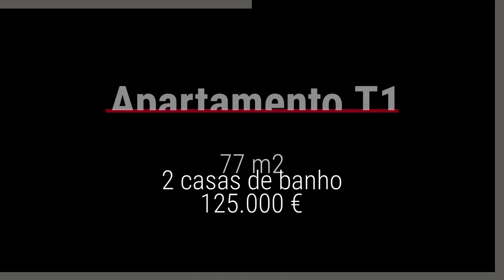Apartamento T1 para Venda por 125.000€, na Bemposta, Portimão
Apartamento T1, com excelentes áreas e 2 casas de banho completas, o que permite a possibilidade da sua transformação num apartamento T2. Localizado numa zona residencial, calma e agradável com zona de parqueamento a toda a volta.

Constituído por cozinha ampla, equipada, com varanda, sala com bastante luz e casa de banho com duche e luz natural. Quarto em suite com casa de banho completa, com banheira e luz natural e uma varanda com vistas desafogadas com orientação sul/poente, recebendo sol durante toda a tarde.

Localizado na Zona da Bemposta, em Portimão, a apenas 5 min de Alvor, vila piscatória cheia de tradições e de Portimão, onde se encontram as mais belas praias. Próximo de todos os serviços e comodidades.

Ótima oportunidade como primeira habitação mas também para rentabilizar.

Marque já a sua visita!